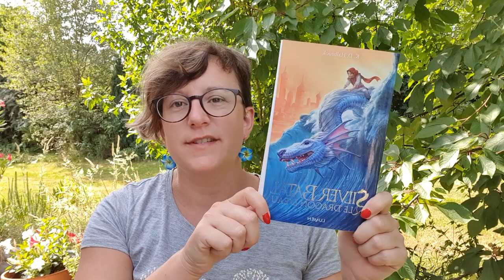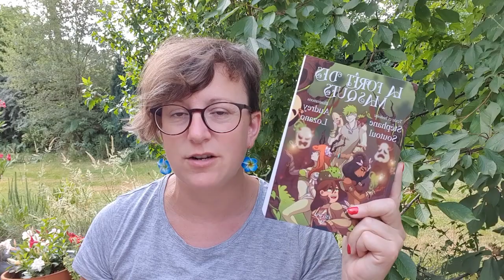Update lecture du 9 juillet 2019